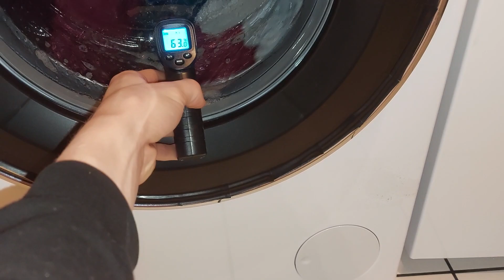Beko Bpro500 washing at 63c testing new temp gun